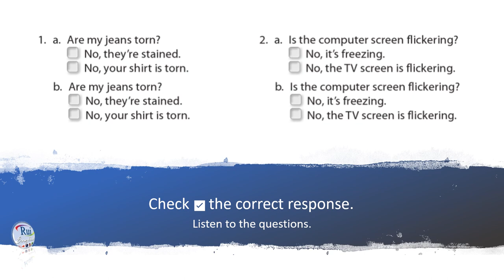Aula de inglês: Contrastive stress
🔘RuiEnglish Lec: Contrastive stress